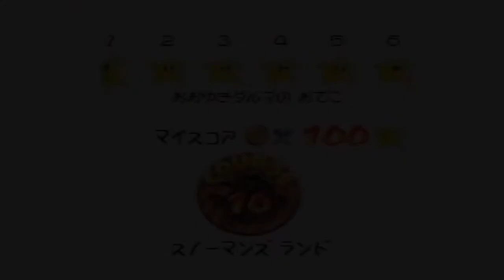奴が来る(幕末12周年記念)with中岡 マリオ64スノーマンズランド《新幕末ラジオ第10回2020.9.19》【新･幕末志士切り抜き】ゲームプレイ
◆切り抜き元：
新・幕末ラジオ　第10回（占い&奴が来る）
2020年9月19日(土)放送分